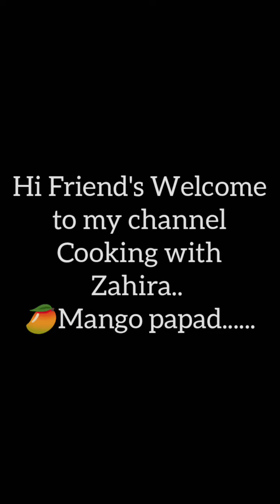Aam papad Recipe // Aam papa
mangopapad simplerecipe #@cookingwithzahira8336 Aam papad Recipe//Aam papade ke recipe ‎@Cooking With Zahira

mango papade
# mango ke recipe
how to make Aam papad at home
how to make Aam papad
Aam papad chat recipe
Aam papad recipe
mango recipe
mango papad recipe